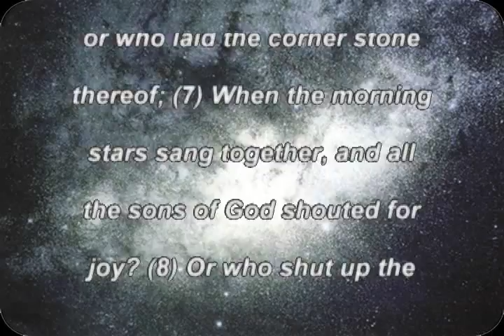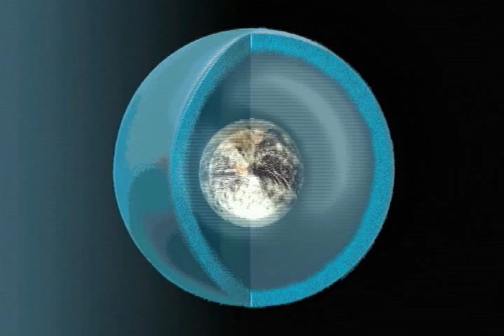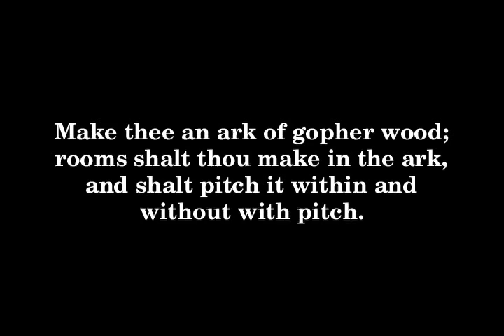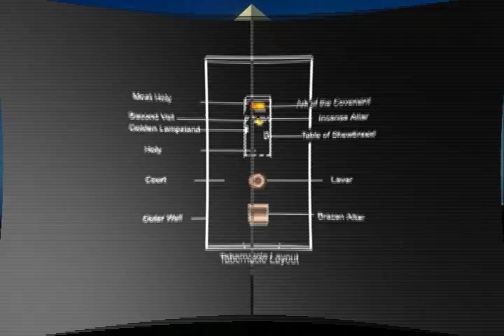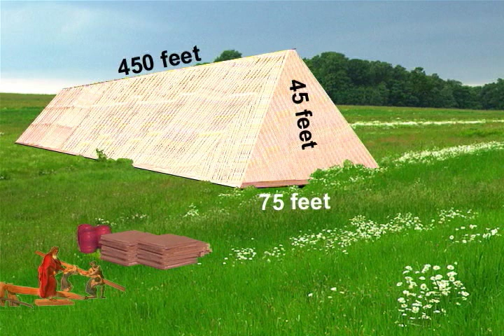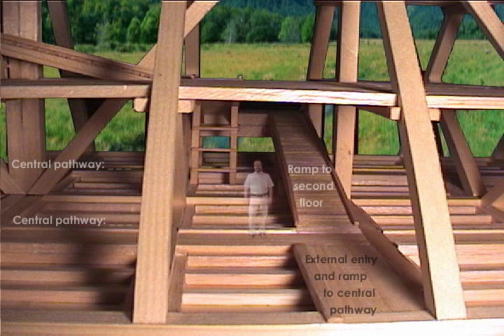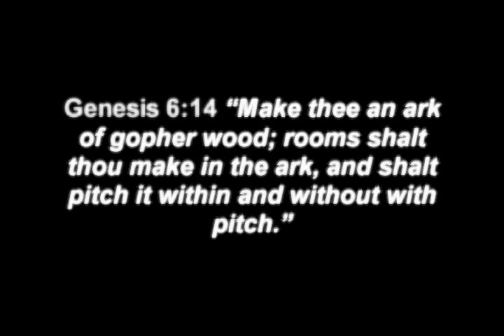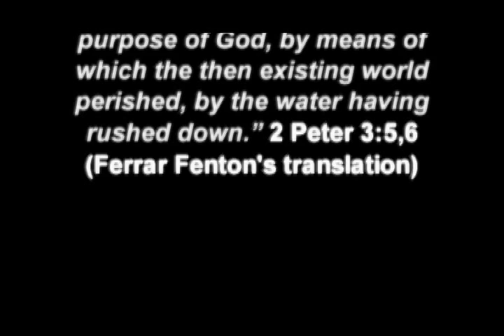Fountains of the Great Deep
NEWS FLASH:

Dead Seas Scrolls Reveal that Noah's Ark Was Shaped Like a Pyramid

According to a reading from a newly digitized fragment of the Dead Sea Scrolls, Noah's Ark was something different than what is currently believed. The 2,000-year-old text proves that the Ark was the shape of a pyramid.

New Fragments Deciphered

Haaretz reported that the new reading of the fragments has changed our understanding about Noah's Ark. Thanks to the high-resolution imagery, a word following the phrase “the ark’s tallness” had previously been illegible. However, the new scans showed that the correct words is ne’esefet, meaning “gathered,” which according to researcher Dr. Alexey Yuditsky, means that the ark’s ribs were gathered together at the top in the shape of a pyramid. Dr Yuditsky said that the Septuagint, a Greek translation of the Bible dating to the third century BC, used a Greek verb with a similar meaning to describe the Ark. Moreover, medieval authors like Maimonides suggested that the ark's roof was pointed.

The newly deciphered words on the ancient parchments stayed hidden for centuries, but are now bringing answers to many long standing questions, as well as raising new ones. Previously, the story of Noah's Ark was known mainly from the Book of Genesis. However, the Dead Sea Scrolls found in Qumran cave in the Judean Desert shed new light on this story.

Conditions existing in the world before the Great Deluge. Recent scientific discoveries related to the Creative Epoch days (not 24-hour days), Noah's Ark, the Biblical Flood, extraterrestrial source of Earth's Oceans, the Oort Cloud, and much more.